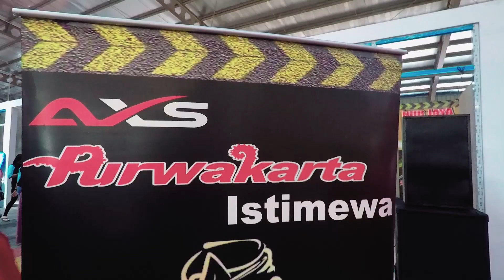AVANZA XENIA SOLUTION PURWAKARTA 2nd Anniversary - REST AREA 72A TOL CIPULARANG - DUG PROJECT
Acara 2nd Anniversary AXS ( avanza xenia solution ) Purwakarta yang berlangsung di Rest Area tol Cipularang Km 72a.